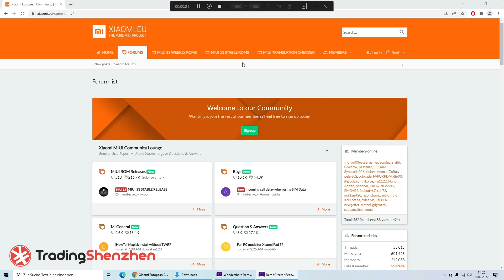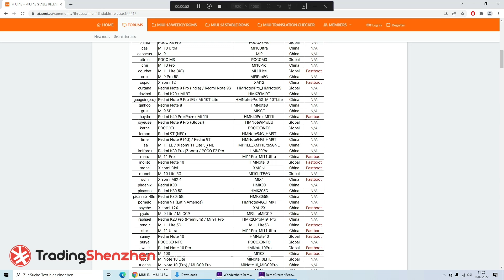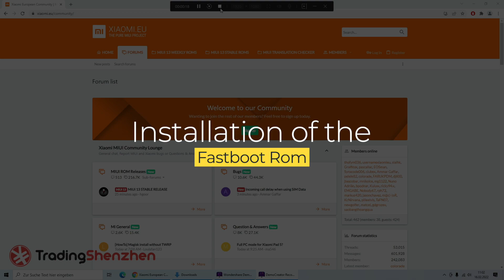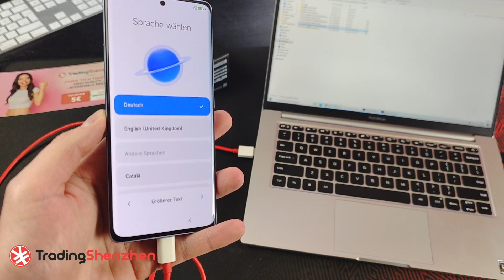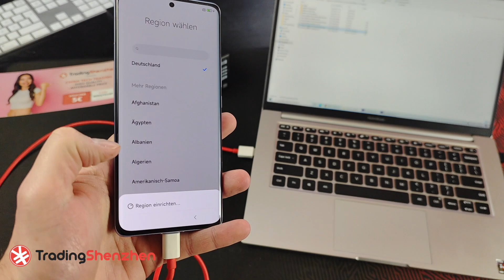Xiaomi.eu Fastboot Rom Flash Tutorial - Questions and Installation - English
IMPORTANT!
This tutorial is still valid, the only thing that changed nowadays is the unlock process. It is way more difficult to unlock a Xiaomi device than it was before. Usually, you need an extra service for it, where we use But it is quite expansive to unlock today.
IMPORTANT!

If you have a current Xiaomi smartphone and want to install a new Xiaomi.eu Rom, then this is often only available as a fastboot version.

This is not so bad and in this tutorial we cover 5 frequently asked questions about a fastboot rom and how to install it.

Problem - Waiting for device
If you face this problem, it is maybe because some drivers are missing. Install and usually it installs with the first install the drivers. If not, klick on settings and drivers install.

CHAPTER SELECTION

0:12 What is the difference between the Roms?
0:34 What you need to install it?
0:57 Are OTA Updates possible?
1:20 Do I loose all my data when updating?
1:55 Can I switch between the Roms?
2:26 Installation of the Fastboot Rom!

-= Trading Shenzhen =-